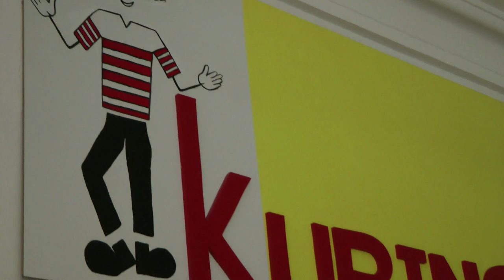MADALENA INTERNATIONAL -Theatre of the Oppressed working on women issues-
(english language, 6'24'', Germany, 2012)

Madalena Laboratory is an aesthetic experience, based on Theatre of the Oppressed techniques, that seeks to investigate the specificities of the oppressions faced by women, to create effective measures that help to overcome it and to promote the equality between genders.

Madalena Laboratory had its beginning in January 2010, in Brazil, by the initiative of Bárbara Santos and Alessandra Vannucci with support of the Centre of Theatre of the Oppressed -- CTO.

The experience has being developed in Brazil, Guinea Bissau, Mozambique, Portugal, Germany, Austria, India, Spain, Argentina, Switzerland and Uruguay.

After several editions of the Laboratory in different countries, over three years, occurred the first international meeting in Berlin, in September 2012, organized by KURINGA and Madalena-Berlin.